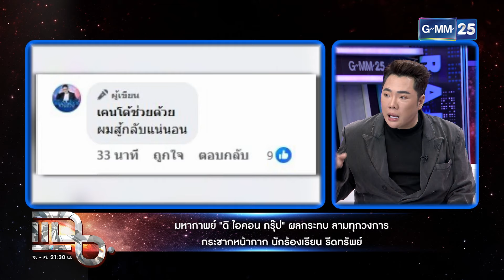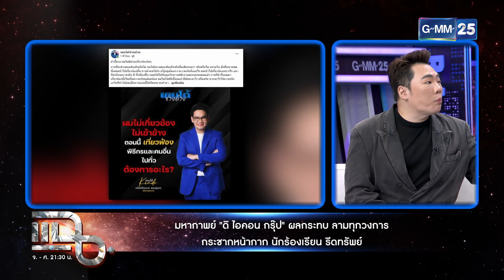บอสพอลสั่งการจ่อฟ้อง พิธีกรอักษรย่อ ค ควาย | Highlight | แฉ 29 ต.ค. 67 | GMM25